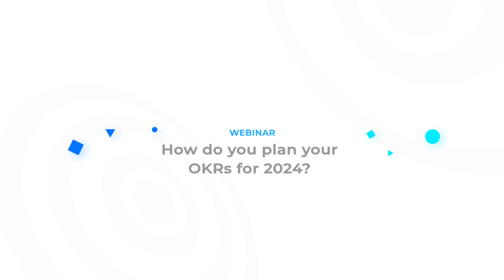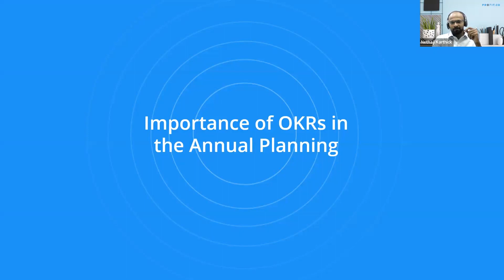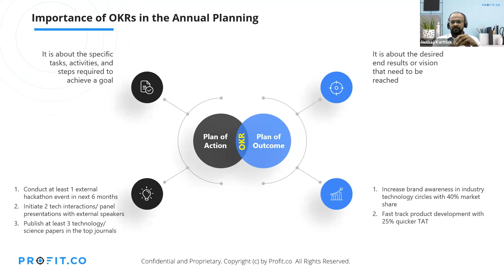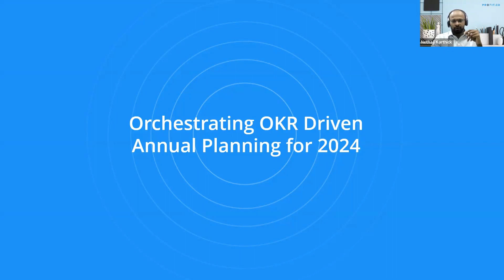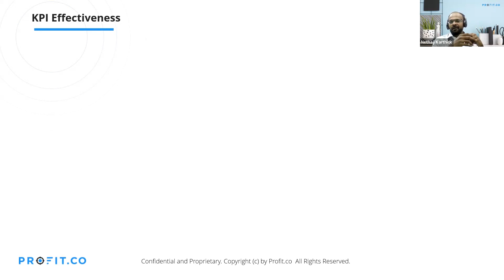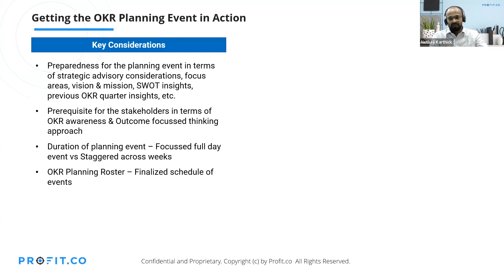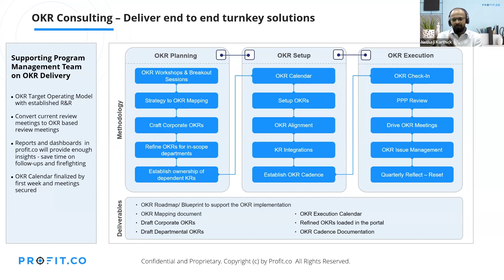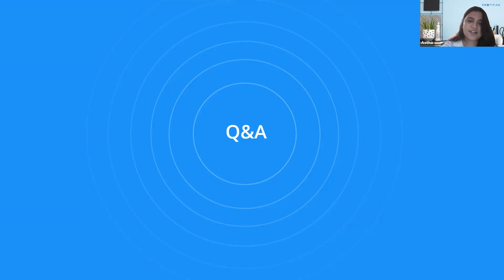Webinar- How do you plan your OKRs for 2024?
As we approach 2024, the dynamic high-tech landscape presents a myriad of evolving challenges and uncertainties. In this critical juncture, visionary leadership is paramount. Watch our insightful webinar to delve into crafting impactful OKRs to drive tangible business outcomes. Discover strategies to align with OKRs amidst the dawn of Generative AI, ensuring a harmonious fusion of vision and execution.

Uncover how OKRs can propel sustainable growth, serving as a compass in navigating the unpredictable terrain. Explore innovative approaches leveraging OKRs to address skill shortages and drive holistic solutions in this transformative year.